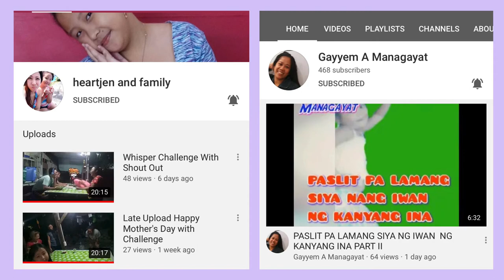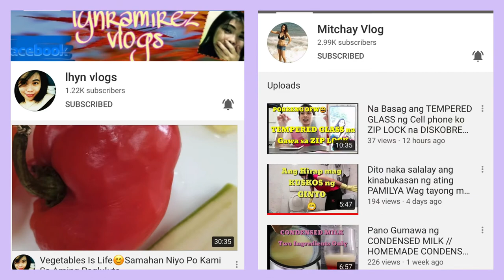CAT SUPPLIES HAUL + Shoutout | TAGALOG HAUL #2 | Jen VLOG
Cat Haul for cat lovers like me! Ordered cat supplies online para may stocks ngayong quarantine. I got 2 matakaw na cats, one persian cat named “KitKat” and half persian named “KoKo”.

-jen❤️

1. Kit-Kat (female)
Birthday: July 14, 2017
Birth place: Salmiya, Kuwait
Characteristics: Yellow eyes, Loner, Snobby
Specialties: Purring, Sleeping
Like: Cuddle, Catnip
Dislikes: Male Cat, Koko😂, Touching her tail

2. KoKo - (male)
Birthday: October 15, 2018
Birth place: Farwaniya, Kuwait
Characteristics: Yellow eyes, Handsome Face
Specialties: Purring, Talking
Like: KitKat😂, Cuddle, Catnip
Dislikes: Vaccum, Loud voice/sound